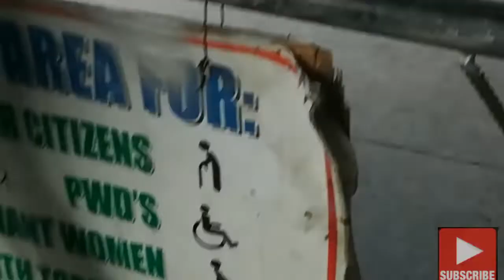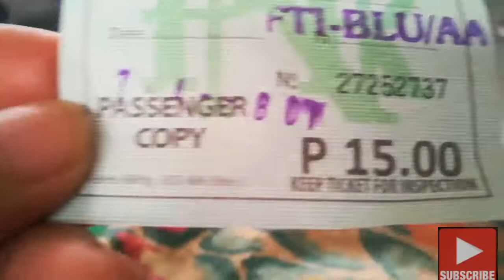Sumakay ako ng PNR(Philippine National Railway) papasok sa trabaho ko.July 4,2022